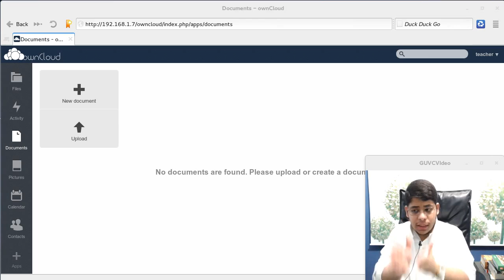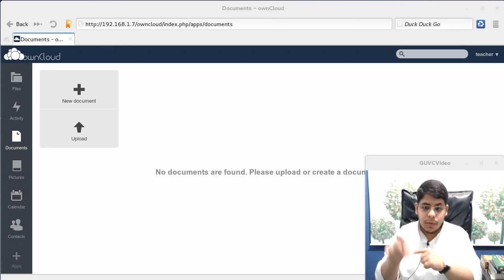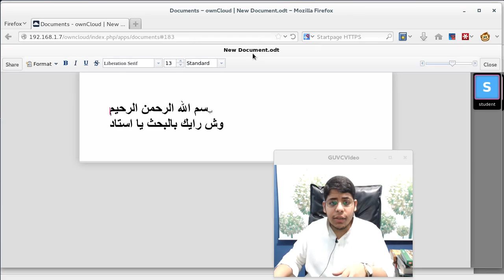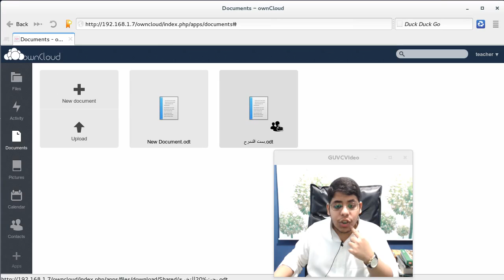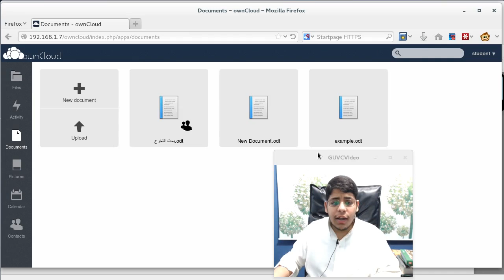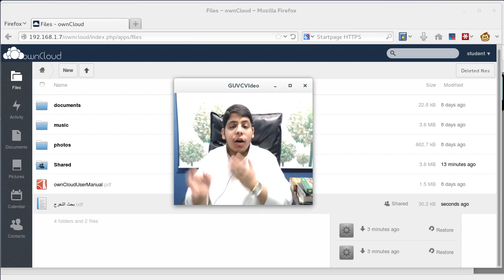11) المستندات | مشاركتها | التحرير المزدوج owncloud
سلسلة دروس owncloud